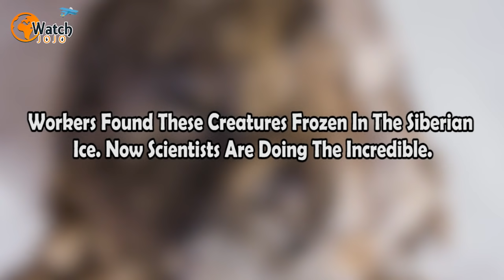Workers Found These Creatures Frozen In The Siberian Ice. Now Scientists Are Doing The Incredible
One summer’s day in 2015, contractor Yakov Androsov was exploring the Sakha Republic’s remote Siberian landscapes in eastern Russia, on the hunt for mammoth tusks. Little did he know, however, that he would stumble across something that was, at first sight, frankly unbelievable.